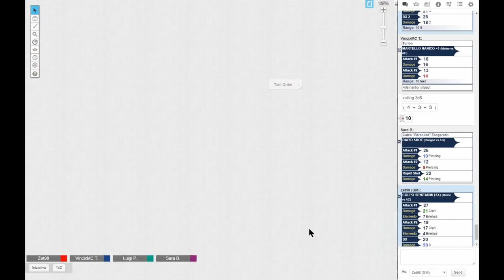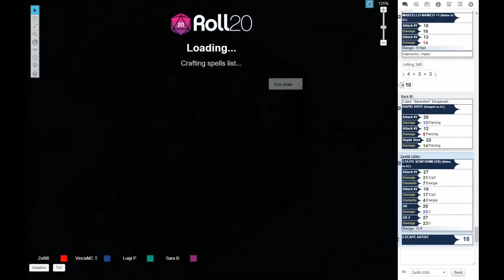IRRISEN TALE #39: LA CASA DANZANTE (PARTE 2)